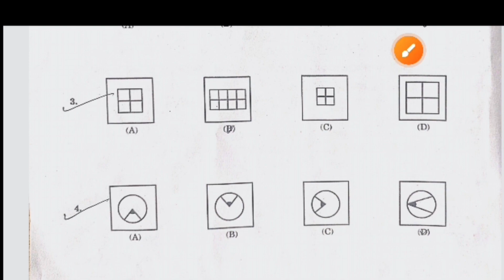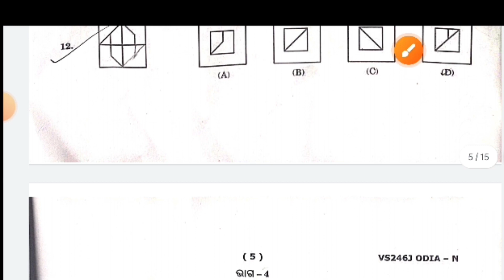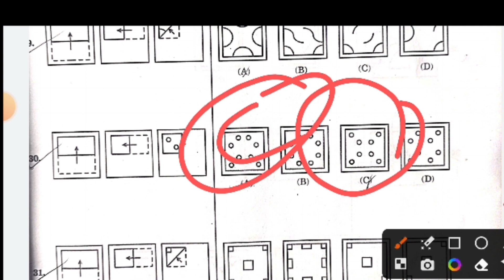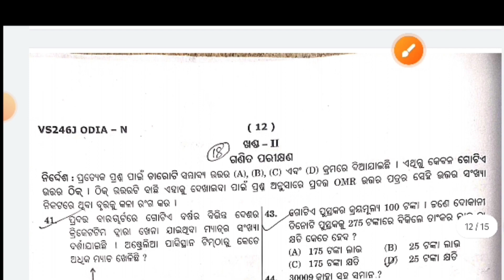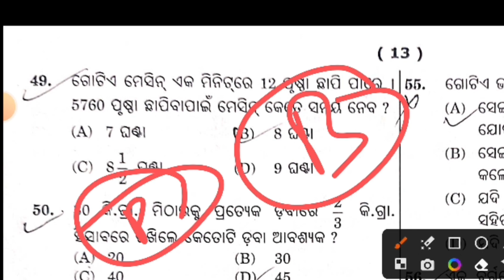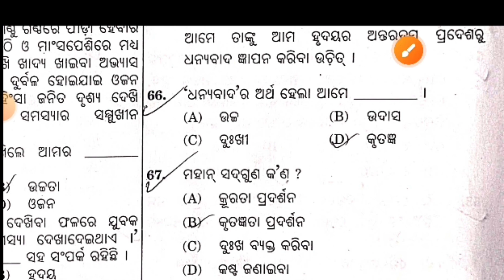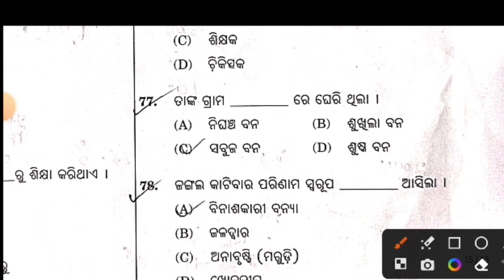ନବୋଦୟ ପରୀକ୍ଷା ANSWER KEY#BADAL SIR OFFICIAL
ଏତିକିରୁ କମିଲେ ଆଉ ହେବନାହିଁbadalsirofficial